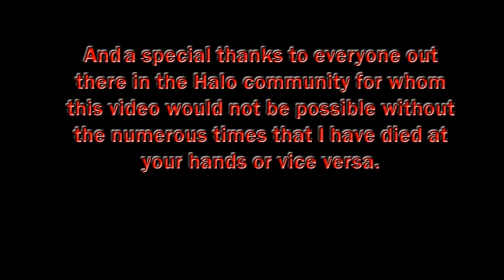David Weaver's Medley of murder and mayhem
I will let the vid speak for itself.